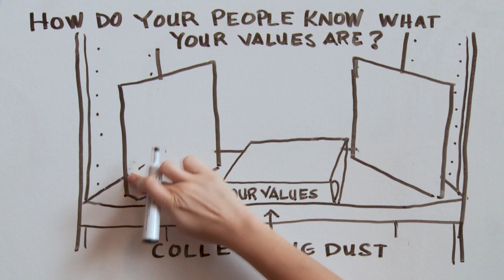John Nelson on Employee Values and Organization Transformation